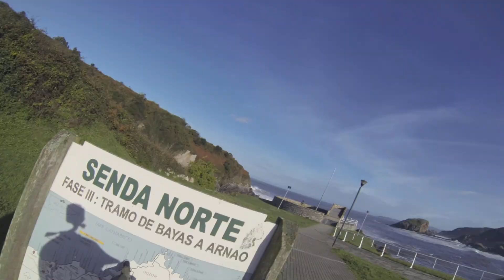vtt ou btt a aviles asturias espagne